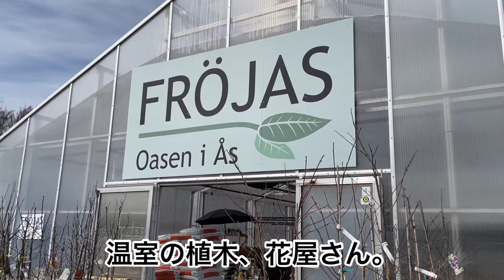バーベキューと庭仕事の週末Vlog/スウェーデン北部の食と労働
今週末は大変春めいてまいりました。そして庭仕事も始まります。そして沢山食べます。あまり変化のない週末ですが、良い週末でした。

スウェーデン北部在住日本人の日曜日Vlogです。

ミュージシャン: piyushtwentytwo